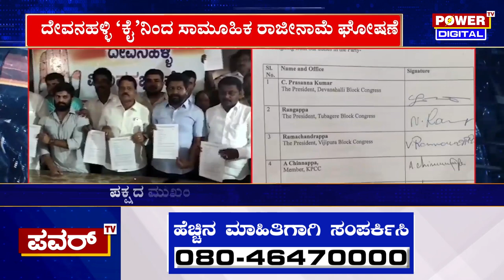KH ಮುನಿಯಪ್ಪಗೆ ದೇವನಹಳ್ಳಿಯಲ್ಲಿ ವಿರೋಧದ ಅಲೆ | Congress | Power TV News